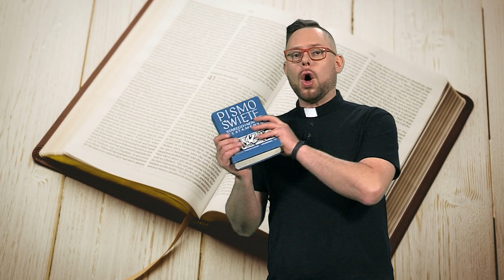Marnotrawny syn - 4 Niedziela Wielkiego Postu rok C kazanie dla dzieci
Syn marnotrawny i miłosierny Ojciec - kazanie dla dzieci na  IV Niedzielę Wielkiego Postu rok C, 4 Niedziela Wielkiego Postu C biblia dla dzieci (Łk 13, 1-9) „Przypowieść o marnotrawnym synu”

Czy po nawróceniu czekana nas kara za grzechy? Jakie są warunki dobrej spowiedzi?  Na te pytania odpowiada Ksiądz Skaut, czyli ks. Michał Gławdel w kazaniu dla dzieci w 4 Niedzielę Wielkiego Postu C (IV Niedziela Wielkiego Postu rok C). Dziś poznamy przypowieść o marnotrawnym synu i miłosiernym ojcu oraz poznamy pięć warunków dobrej spowiedzi (5 warunków dobrej spowiedzi). Cała wyjątkowa homilia dla dzieci na IV Niedzielę Wielkiego Postu roku C (4. Niedziela Wielkiego Postu rok C) krótko i rewelacyjnie pomaga dzieciom zrozumieć niedzielną Ewangelię w której słyszymy przypowieść o figowcu i słowa: „Moje dziecko, ty zawsze jesteś ze mną i wszystko, co moje, do ciebie należy. A trzeba było weselić się i cieszyć z tego, że ten brat twój był umarły, a znów ożył; zaginął, a odnalazł się”

Tekst: IV Niedziela Wielkiego Postu rok C 2022 (4 Niedziela Wielkiego Postu rok C, IV Niedziela Wielkiego Postu rok C)
Ewangelia wg św. Łukasza (Łk 13, 1-9), „Przypowieść o synu marnotrawnym” (Przypowieść o figowcu)
TV Trwam: sobota godz. 19.30, niedziela godz.9.15
"Manna z nieba" to dawna "Dwunasta dla dzieci", czyli seria kazań dla dzieci (a raczej dla junuiorów z klas komunijnych i 4-8) na YouTube i w TV Trwam głoszonych przez ks. Michała Gławdela. Każda homilia dla dzieci oparta jest na Piśmie Świętym i rozważaniu Ewangelii z każdej nowej niedzieli, w taki sposób, aby w rytmie liturgii przybliżyć dzieciom Biblię i wiarę w Jezusa. Kazania z serii "Dwunasta dla dzieci", to dziecięce „kazanie na dziś” i dobre dziecięce „Słowo na niedzielę”. Filmy te są idealne do wykorzystania na katechezie, lekcjach religii, zdalnym nauczaniu, czy w ruchach katolickich dla dzieci takich jak Eucharystyczny Ruch Młodych, Oaza Dzieci Bożych, Ruch Światło Życie, ministranci, harcerze, skauci, schola dziecięca, Dzieci Maryi, Szkolne Koła Caritas, czy Papieskie Dzieło Misyjne Dzieci.
Spis treści
0:00 - 0:19 Wstęp
0:20 - 2:12 Marnotrawny syn
2:13 - 4:03 Łk 13, 1-9
4:04 - 7:01 Warunki dobrej spowiedzi
7:02 - 8:17 Dobry łotr
8:18 - 10:00 Challenge wielkopostny 4
W filmie wykorzystano grafiki:
Realizacja:
ks. Michał Gławdel, Bernadeta Grabowska, Monika Szymborska, Artur Binkowski, Piotr Grabowski, Bartłomiej Ochowik, Krzysztof Różyński

Fundacja Lux Veritatis
TV Trwam